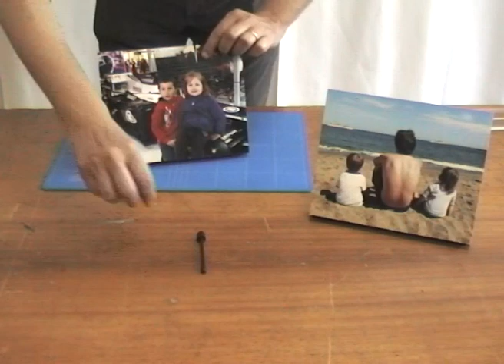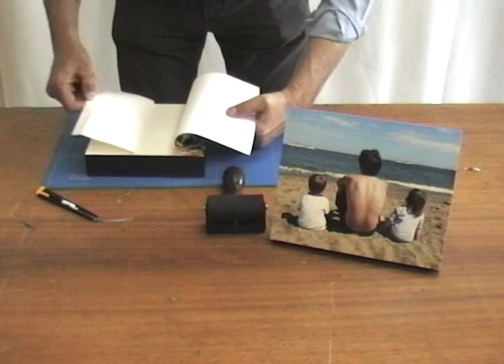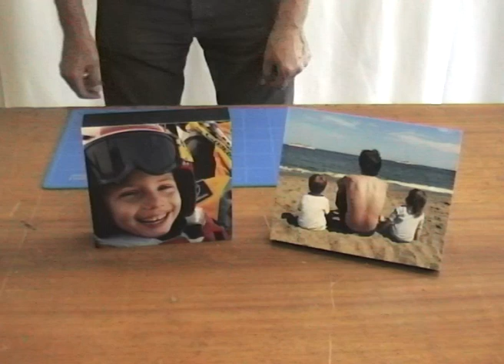FACIL BINDER PHOTO PANEL 1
Photo Panel o Panel Light sistema perfecto para adhesivar imagenes sin necesidad de maquinaria y con una presentación muy profesional.
Photo Panel or Panel Light. Perfect system to stick photos without machinary. Profesional presentation.